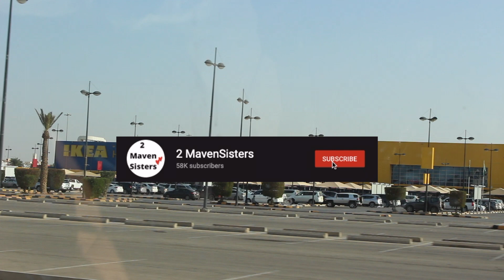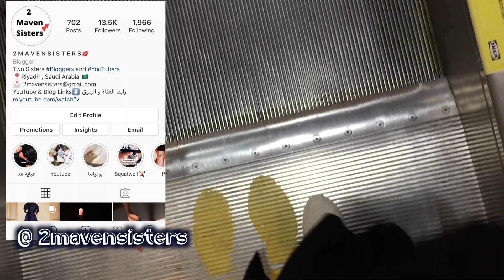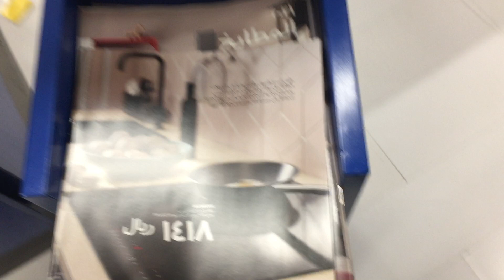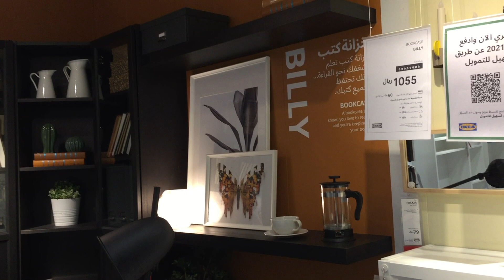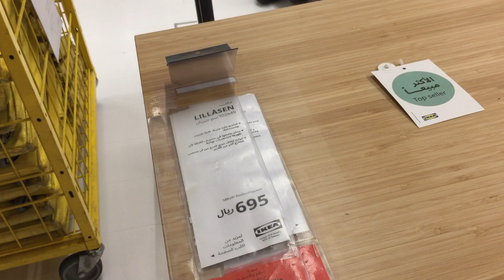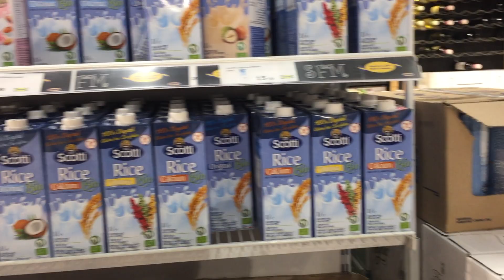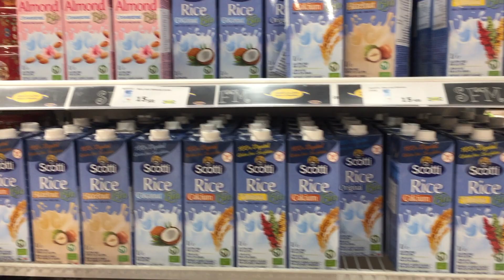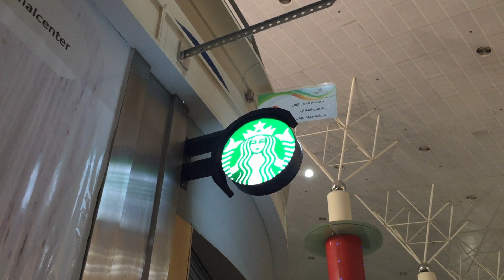جولة في ايكيا شهر ديسمبر 🤩 تخفيضات خطيرة في ايكيا لغرفتي الجديدة | IKEA SHOP WITH US 2021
مساء الخير ، اليوم اخذناكم معنا في جولة في ايكيا شهر ديسمبر ٢٠٢٠ و تخفيضات من ٣٠ -٧٠ ٪ لغرفتي و المكتب